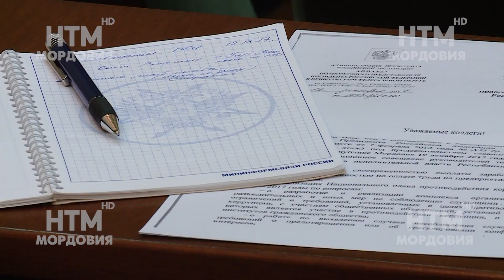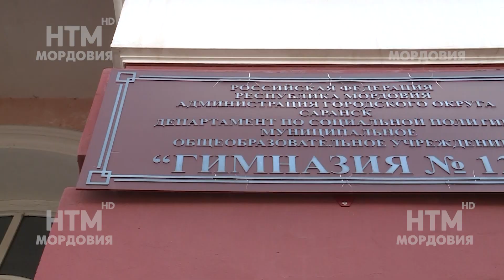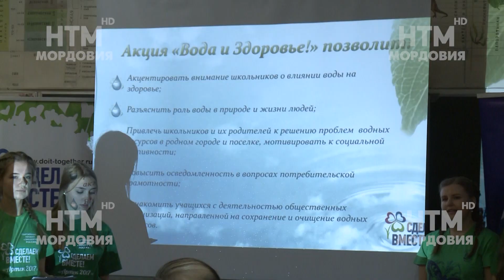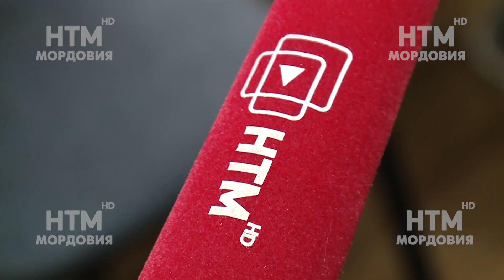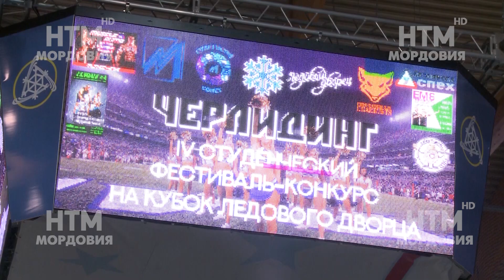Народные новости 19 декабря